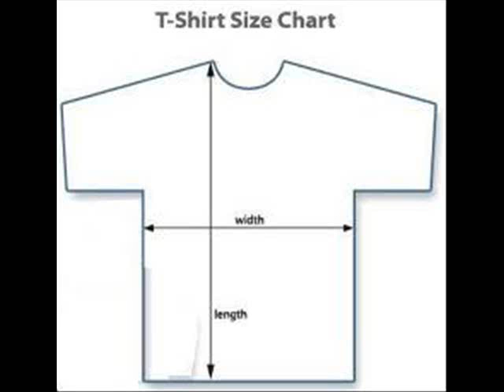Coogan's Bluff - Superfuzz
Off a 4 track ep that had three completely trash tracks and this amazing groovin house gem.  TURN IT UP and GET DOWN!!